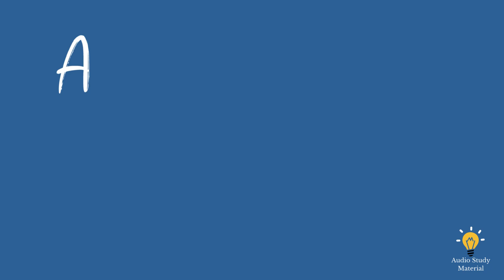Summary Of Half Of A Yellow Sun By Chimamanda Ngozi Adichie. - Half Of A Yellow Sun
Summary Of Half Of A Yellow Sun By Chimamanda Ngozi Adichie. - half of a yellow sun by chimamanda ngozi adichie.

half of a yellow sun by chimamanda ngozi adichie summary

"half of a yellow sun" by chimamanda ngozi adichie. book review | half of a yellow sun by chimamanda ngozie adichie. half of a yellow sun by chimamanda ngozi adichie book
book| half of a yellow sun by chimamanda ngozi adichie.